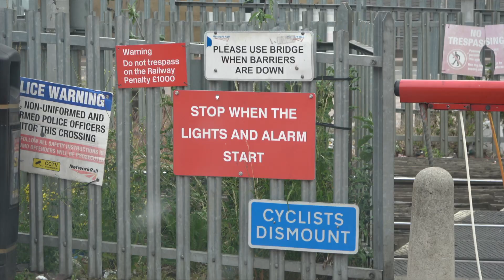Grays Level Crossing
Friday June 9 2023 at 6.14 and 6.18 am.  The 5.40 Fenchurch Street to Southend (6.54) and the 5.34 Shoeburyness to Fenchurch Street (7.00) trains.  Don't normally film foot crossings but this is a bit different with its barriers and it was a road crossing once.  Many don't use the footbridge here because it is particularly high due to the overhead cables.   The pedestrian lights seem too far from the crossing.  Network Rail seem to be operating the crossing as if it is a road crossing but of course it is quite different.  Pedestrians can instantly stop for example.   The barriers here are lowered much too early.   People have to hang about for about 3 minutes.  They should be lowered just as trains are ready to leave Grays station on the left.  In the other direction, it is ludicrous to lower barriers when trains are miles away.